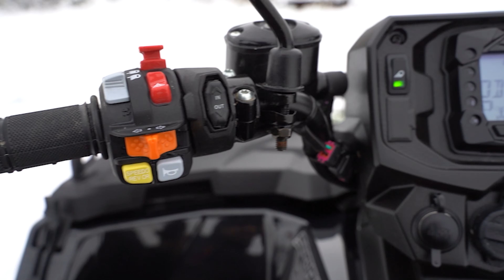Zwiastun kanału ATV Vlog